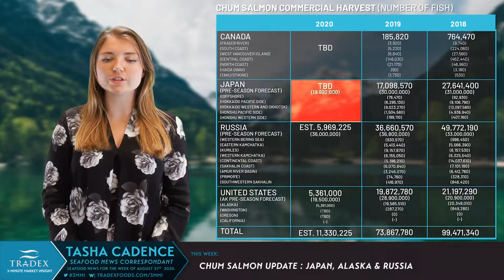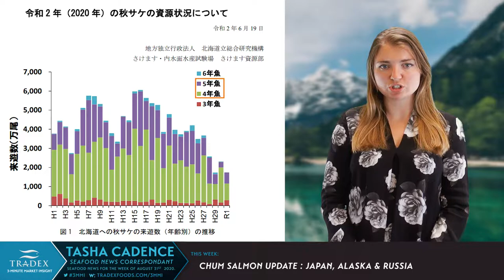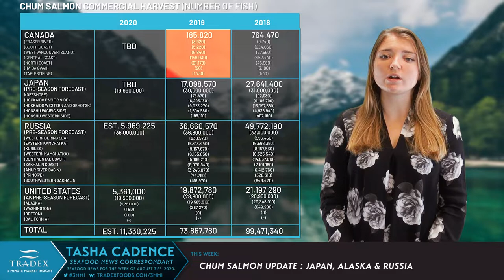3MMI - Hokkaido, Russian and Alaskan Chum’s Update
--- Pre-season forecast out of the Hokkaido Research Institute for the 2020 season is calling for about 20 million fish to be harvested over the next month or so. So, how does the Hokkaido Chum Salmon harvest compare globally to other countries...